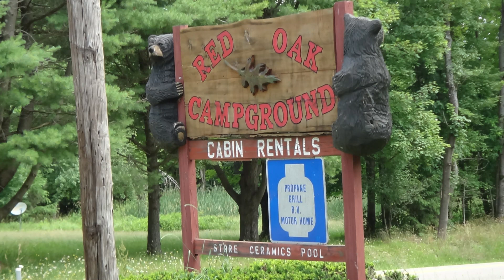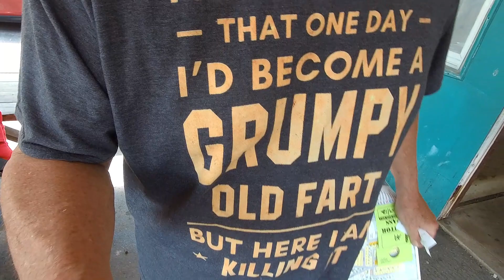Red Oak Camping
Light my fire.  Cruisin in my Vibe at Red Oak Campground in the Allegheny Natl Forest.  Saw old friends and met new ones including the "Fire Starter", Brian.  He made quick work of my campfire.